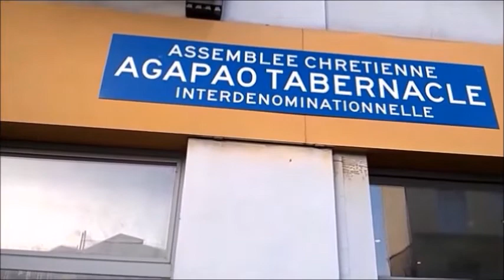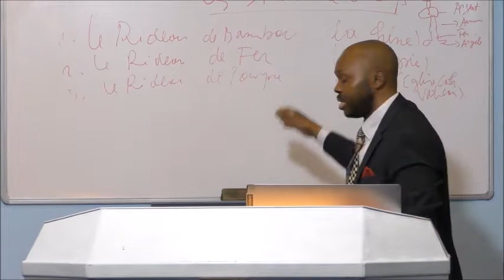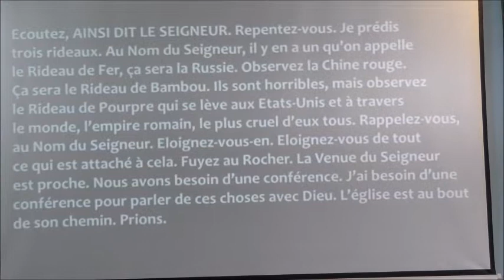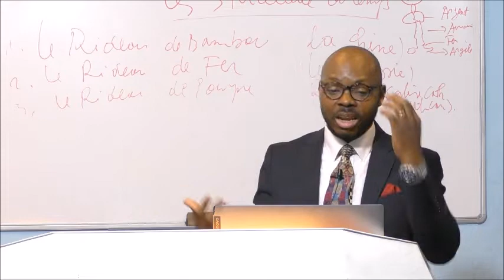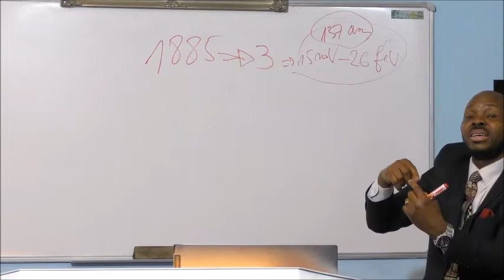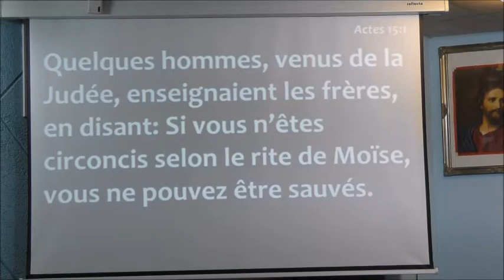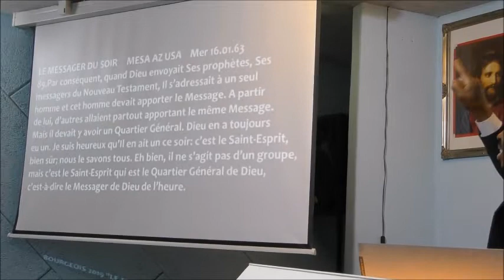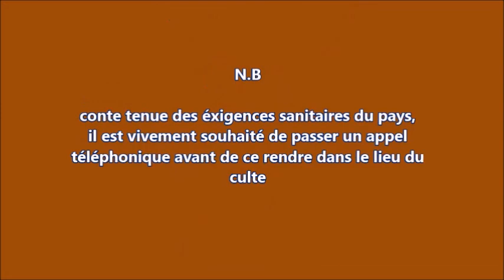Fr Goshen : une conférence avec Dieu